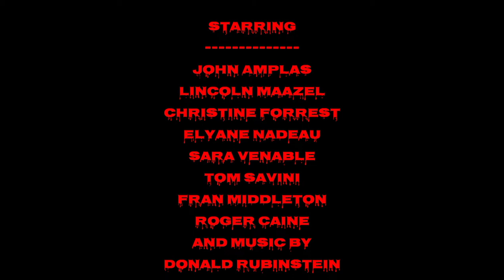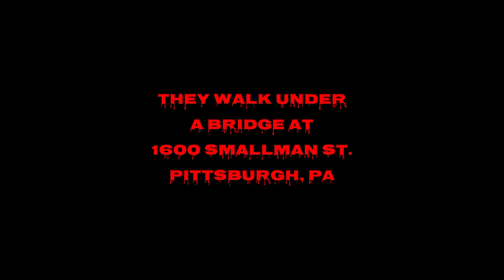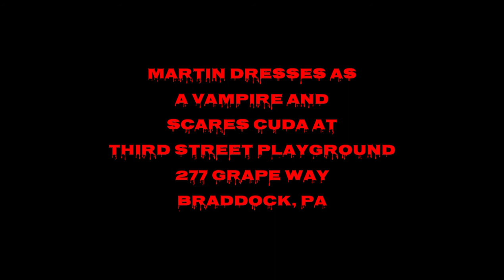Martin (1978) Filming Locations - 2021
Visiting filming locations from 1978 George A. Romero Martin starring John Amplas. For Educational/Entertainment Purposes Only.